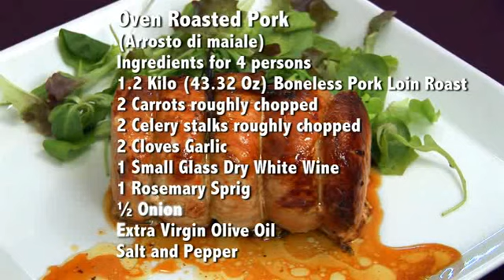How to Make Oven Roasted Pork the Italian Way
1.2 Kilo (43.32 Oz) Boneless Pork Loin Roast
2 Carrots roughly chopped
2 Celery stalks roughly chopped
2 Cloves Garlic
1 Small Glass Dry White Wine
1 Rosemary Sprig
½ Onion

Place the pork loin and the rosemary into a baking dish, season with salt and black pepper, add the onion, the celery, the carrot, the garlic previously crushed, pour the white wine and the olive oil. Place the baking dish in preheated oven to 200 C (400 F) and bake for about 40 minutes. Once the roasted pork is ready transfer it into a serving plate, pour the pan drippings over the meat and serve. Tender and crispy roasted potatoes are a perfect accompaniment to this dish.